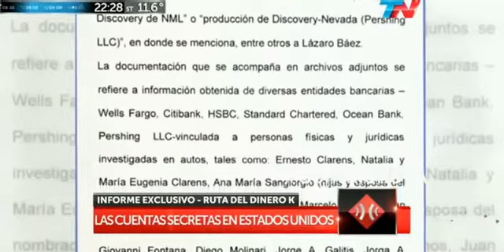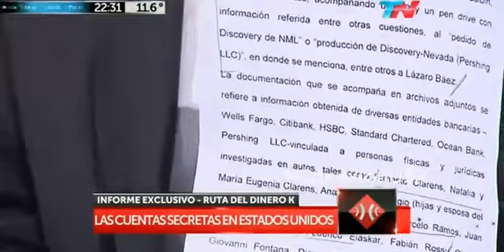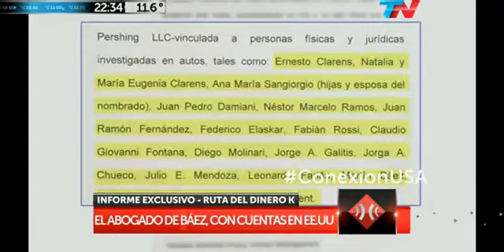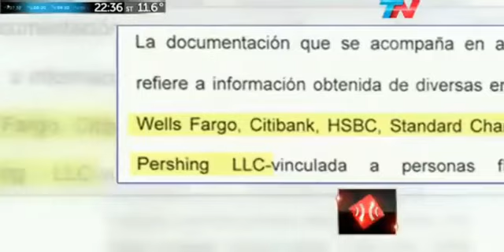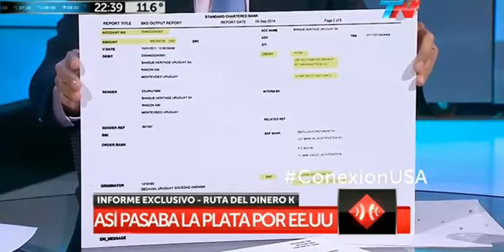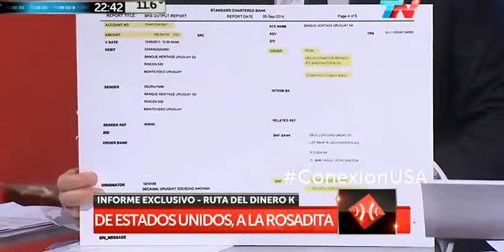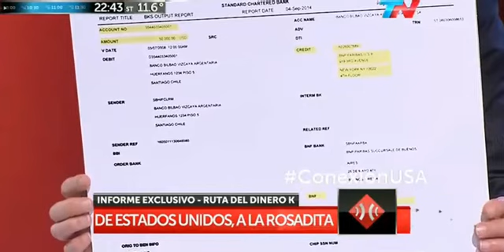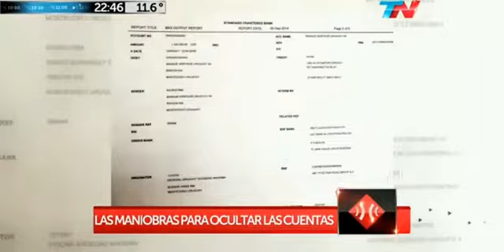Corrupción : Las cuentas de los Báez en EE.UU. de la Ruta del Dinero K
La conexión EEUU de la Ruta del Dinero K . Las cuentas bancarias  y el intento por elminar las pruebas del gob kirchnerista